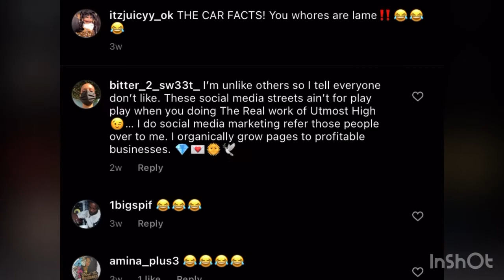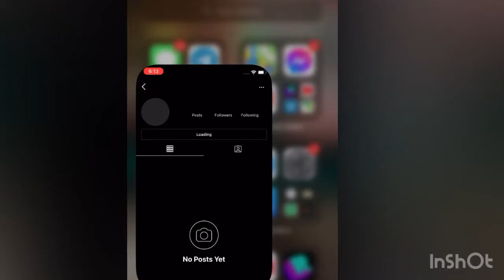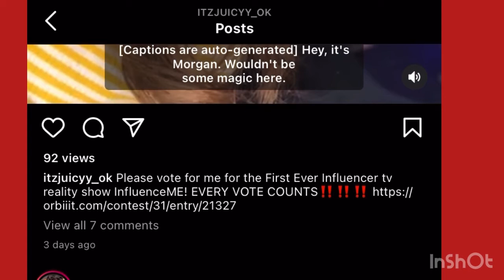Online news ; Bullies who get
Check out Dollys New Instagram

There’s ppl out there who will try to break you to be on top but those who come in like a magic carpet n ride that n throw the bully back you will rise to be who you are meant to be

Fight for yourself

Fight for your vision dreams

They say if you don’t work at your vision that feeling you have you have lost ur purpose in life

Well I say that

Have a good day n please bring love happiness to our world

Join Facebook group I host every Monday and Fridays

Join

Ceo
Melody Casanova

Aka artist name
 VidaVici